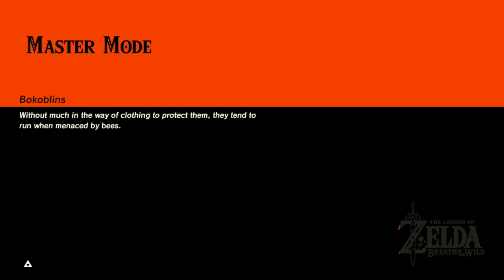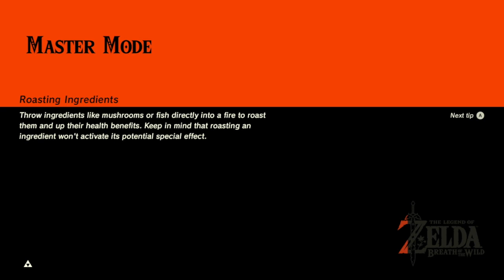Legend of Zelda Master Mode Ep 32 | DRAGON!!!!!!!!!!